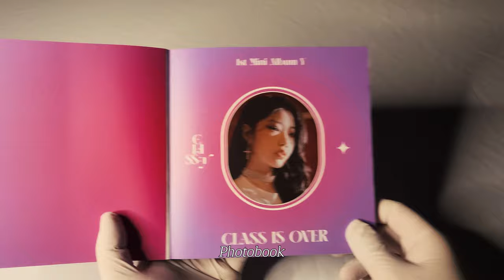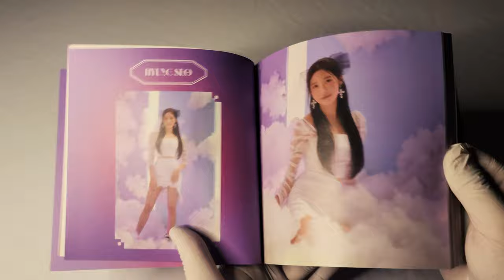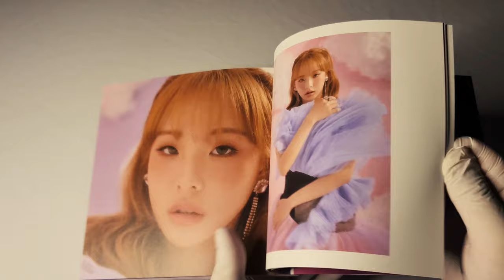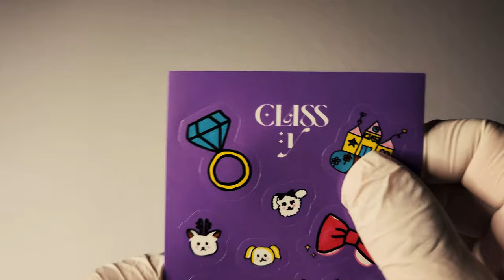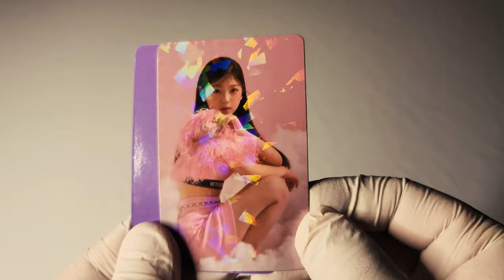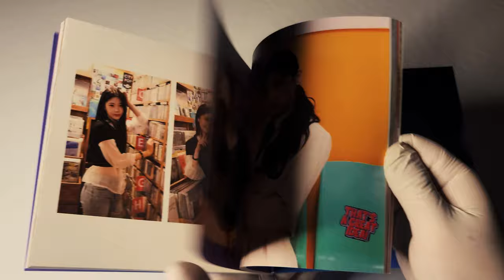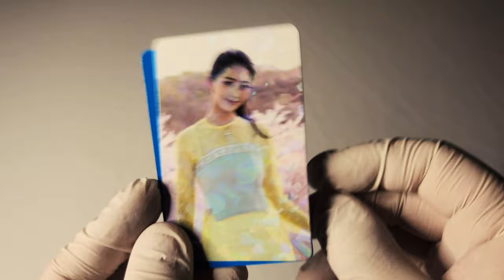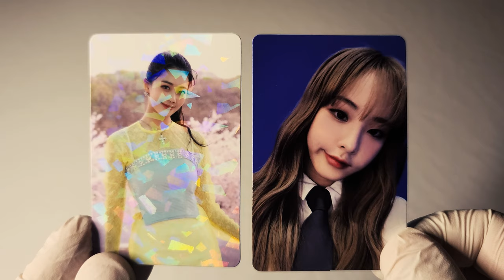🏫 클라씨 CLASS:y 미니 앨범│CLASS IS OVER + LIVES ACROSS│앨범 언박싱 🏫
클라씨
미니 앨범

발매일
[CLASS IS OVER]
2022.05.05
1. UP
2. SHUT DOWN
3. TELL ME ONE MORE TIME
4. SUPER COOL
5. FEELIN' SO GOOD

[LIVES ACROSS]
1. CLASSY
2. SURPRISE
3. SAME SAME DIFFERENT